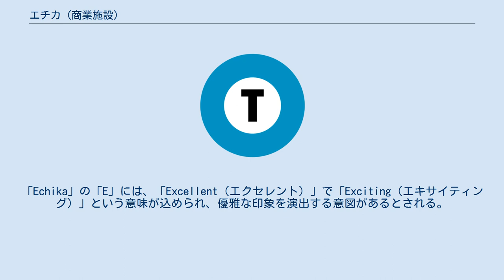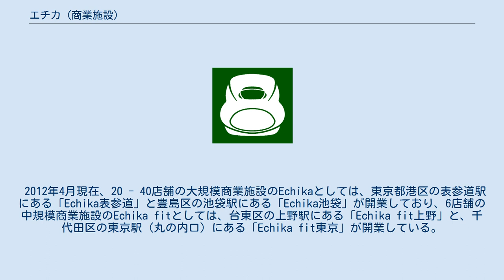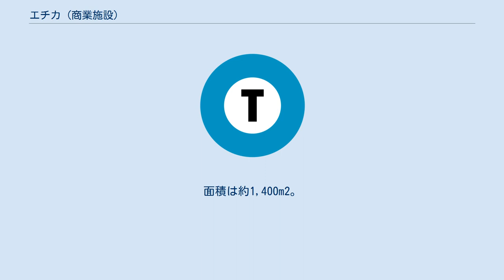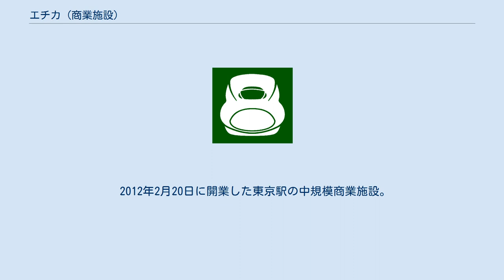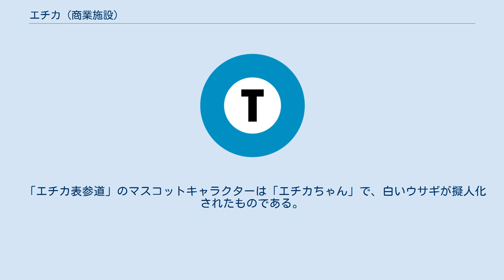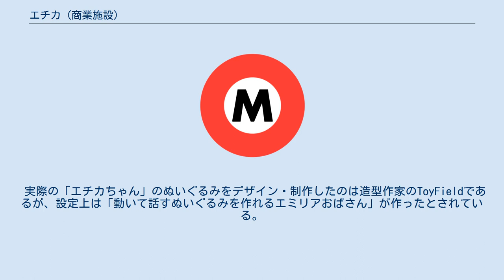エチカ (商業施設)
エチカ (Echika) は、東京地下鉄（東京メトロ）子会社のメトロプロパティーズが運営するエキナカ商業施設（地下街）である。
小規模な施設はエチカ・フィット（Echika fit）の名称となっている。
 東京メトロの「地下鉄の駅を便利に楽しく変える「EKIBENプロジェクト」の一環で開設された。
表参道駅では多くのスペースが割かれている。
 名称の由来は「駅」と「地下」の合成語で、みんなにとって「E（いい）」「chika（地下）」の2つの意味から「エチカ」となった。
「Echika」の「E」には、「Excellent（エクセレント）」で「Exciting（エキサイティング）」という意味が込められ、優雅な印象を演出する意図があるとされる。
 2012年4月現在、20 - 40店舗の大規模商業施設のEchikaとしては、東京都港区の表参道駅にある「Echika表参道」と豊島区の池袋駅にある「Echika池袋」が開業しており、6店舗の中規模商業施設のEchika fitとしては、台東区の上野駅にある「Echika fit上野」と、千代田区の東京駅（丸の内口）にある「Echika fit東京」が開業している。
 2005年（平成17年）12月2日グランドオープン。
20代から40代の女性をターゲットとし、27の専門店から構成され、改札内外に店舗を展開している。
面積は約1,300m2であり、日本の地下鉄駅構内の商業施設としては最大規模である。
 2006年（平成18年）11月1日 - 「マルシェ・ドゥ・メトロ (MARCHE DE METRO) 」に「トスサラダ (Tossed Salad) 」がオープン。
既存店「クレープシュクレ (Crepe Sucre) 」との入れ替わりで入店したもので、「クレープシュクレ」は「エチカ表参道」開業以来初の退店店舗となった。
 ゾーン 東京地下鉄は、2007年3月28日に行われた株式公開見通しの発表の際に、同年12月にエチカの第2号として「エチカ池袋」を開業する予定である旨を発表したが、その後、開業時期は延期になった。
 2009年3月26日に第1期として副都心線部を、同年11月27日に第2期として有楽町線部を、それぞれ開業すると発表した。
 有楽町線部の開業の際には、隣接するビル型商業施設の「エソラ池袋」（Esola）も同時開業した。
 20代から40代のカップルをターゲットとし、全40店の専門店（2009年4月現在、副都心線部）で構成されている。
面積は約1,400m2。
コンセプトは「池袋モンパルナス」。
メトロとフランス・パリの親和性や「エチカ表参道」のイメージを継承し、芸術・文化の薫りが漂う街の玄関口として街との融合を目指している。
 ゾーン 副都心線部（2009年3月26日開業） 有楽町線部（2009年11月27日開業） 2009年2月20日に開業した上野駅の中規模商業施設。
全6店舗。
 元々は1930年に当時の東京地下鉄道が開業させた「地下鉄ストア」までその歴史を遡ることができる。
その後、1988年には当時の帝都高速度交通営団（営団地下鉄）が新たに展開を始めた駅構内店舗・メトロピアの第1号となった。
2009年に「Next Metro Store『次世代型の駅チカ』」をコンセプトにリニューアルを行い、現在の業態となっている。
 2012年2月20日に開業した東京駅の中規模商業施設。
全6店舗。
 東京駅の丸の内側にある丸ノ内線中央改札口の南側通路部分（丸ビルと新丸ビルの中間付近）に開設された。
 「エチカ表参道」のマスコットキャラクターは「エチカちゃん」で、白いウサギが擬人化されたものである。
基本的にすべての広告や構内の装飾に使われており、「エチカ」オープン記念として発売されたパスネット（SFメトロカード）にも掲載された。
これらのビジュアルでは、ぬいぐるみを写真撮影したものが掲載されている。
 「エチカちゃん」は、人々を地上の街から地下のショッピング街（エチカ）へ案内するウサギの女の子という設定で、「エチカちゃん」が人々を「エチカ」に案内できるようになった経緯は、絵本『Echika〜生まれた時のこと〜』で紹介されている。
 ルイス・キャロルの童話『不思議の国のアリス』で主人公のアリスを不思議の国へと導いた白ウサギがモチーフとなっている。
ただし時計や洋服は身に付けておらず、東京メトロのシンボルマーク「ハートM」...